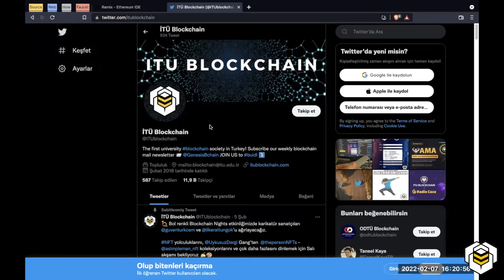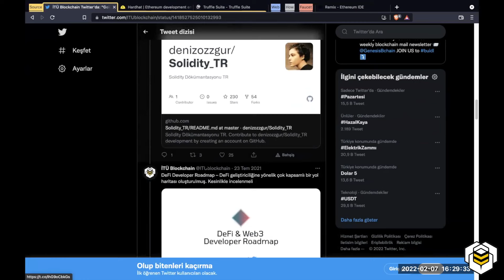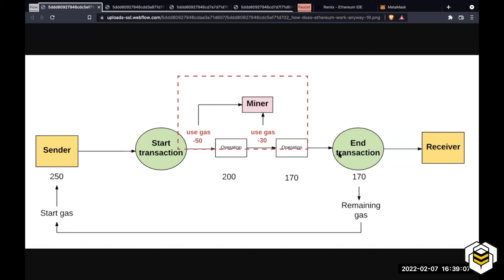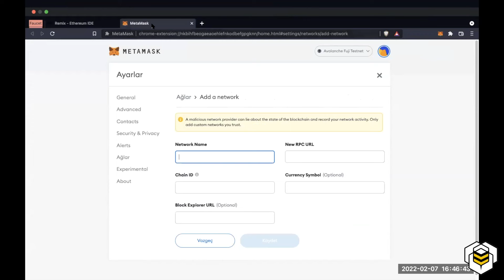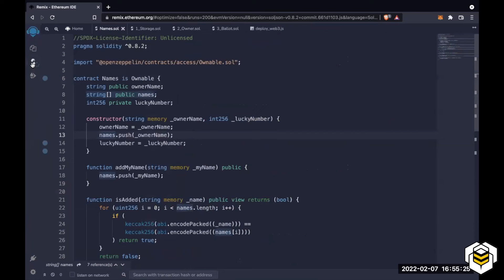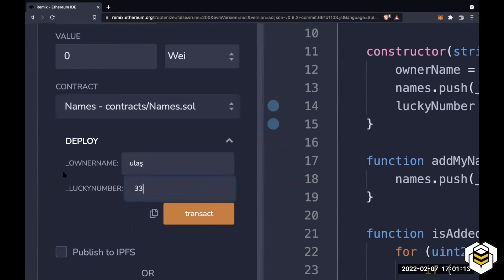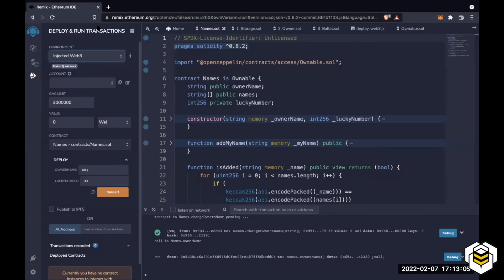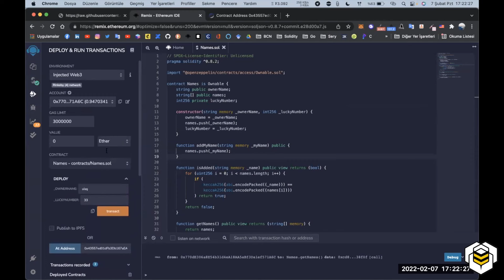Akıllı Kontrat Geliştiriciliği Kampı 0.0 - Giriş | İTÜ Blockchain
Blockchain teknolojisinin gelişiminde büyük rol oynayan akıllı kontratlar konusunu detaylarıyla inceliyoruz. Akıllı kontrat nedir ve akıllı kontrat nasıl çalışır sorularını ve daha nicesini yanıtlıyoruz. Ardından sizleri bu alanda uzmanlaşmaya bir adım daha yaklaştıracak Ethereum Foundation desteğiyle sunduğumuz “Akıllı Kontrat Geliştiriciliği” kampımıza davet ediyoruz.

Akıllı Kontrat Geliştiriciliği Kampımızın "Introduction" bölümünde akıllı kontrat geliştiriciliğine giriş yapılırken akıllı kontratların çalışma mantığı ve temel geliştirme araçları tanıtıldı.

İyi seyirler ...